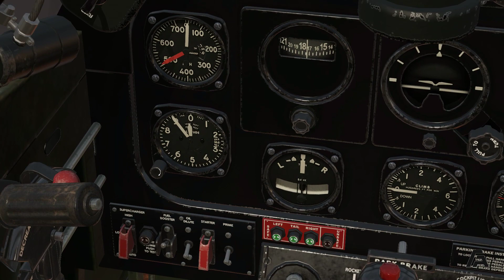P-51s to Key West with the Melon